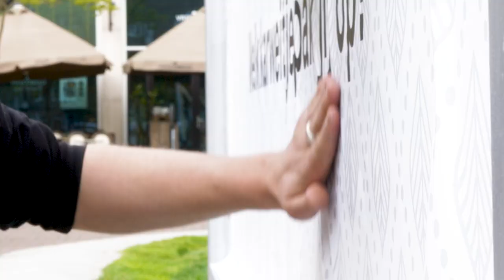Het grootste onafgemaakte klusje van Nederland | KARWEI